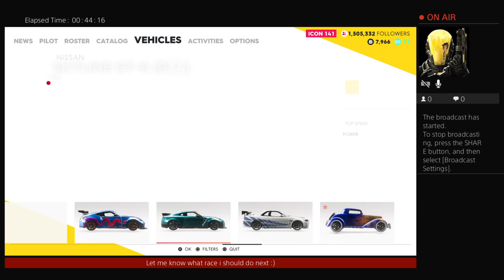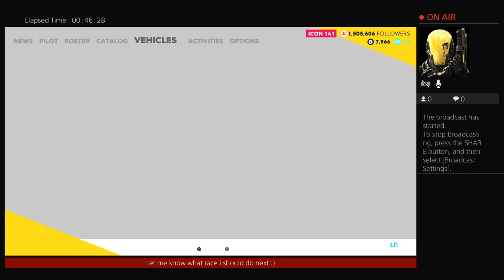Money grinding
My gamer tag is Nerf200326 on ps4 feel free to add me so we can have fun together